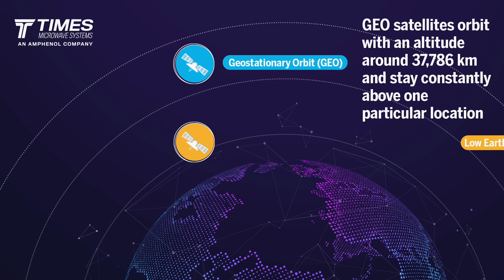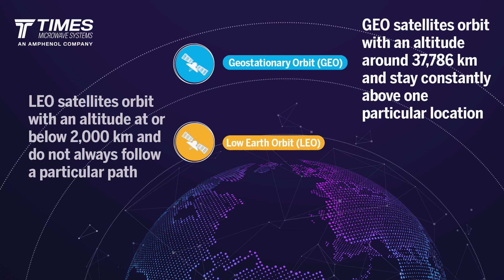REEL Times: Navigating the Space Frontier with Times Microwave Systems | Featuring Dave Kiesling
Dive into the exciting world of commercialspace exploration in this episode of REEL Times! Join host Carrie Obedzinski, Distribution Sales Manager at Times Microwave Systems, as she sits down with Dave Kiesling, the Director of Global Sales & Marketing, to explore the growth and future of the industry.
Discover how Times Microwave Systems is shaping the landscape of space assemblies and playing a pivotal role in advancing space technology.
Don't miss this insightful conversation about the innovative solutions driving the commercial space sector forward. Tune in now for an exclusive discussion that's out of this world!